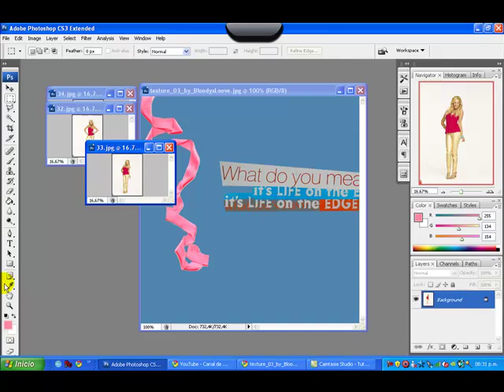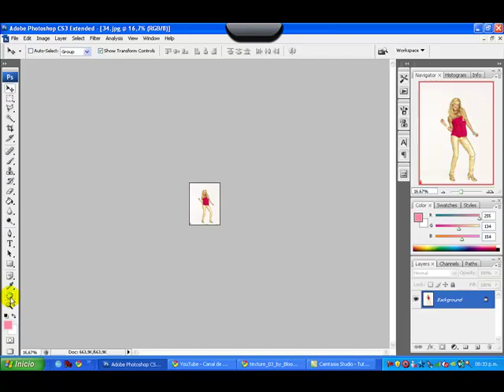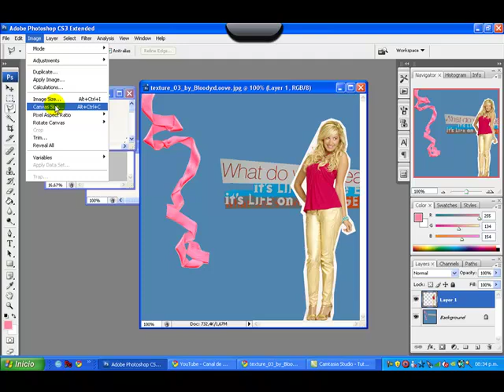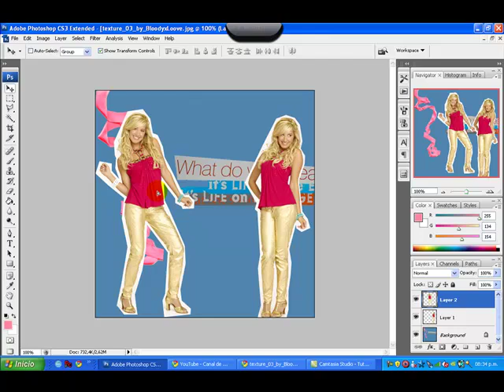tutorial lazo poligonal + textura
tratare de hacer mejores :D